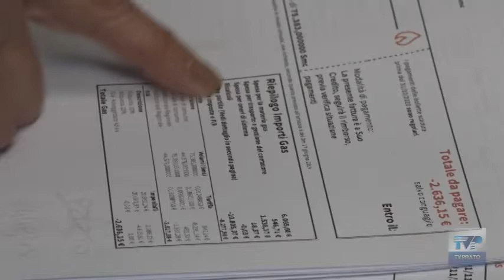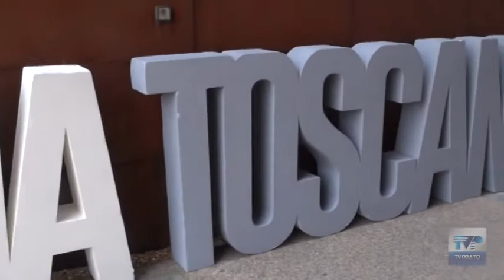L'appello di Prato al futuro governo per l'energia, Tv Prato 1° ottobre 2022